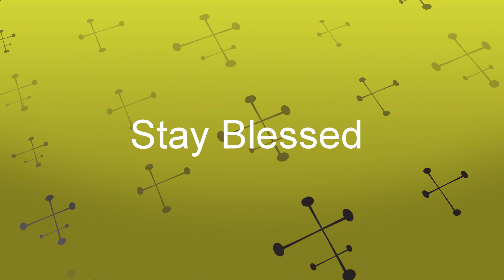😭ዓገብ ቅትለት💔 አብ ደቂ አንስትዮ የሕዋትና # ከም ርእስኻ ጌርካ አፍቀራ እዩ ትእዛዝ አምላኽ love her the way you love yourself